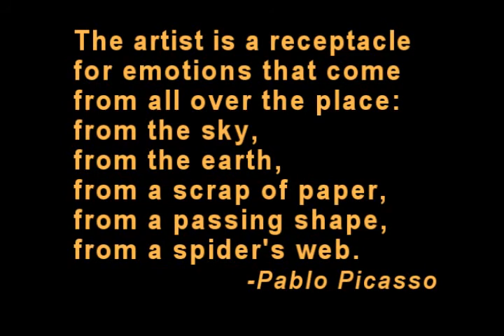Extreme Spider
Snake Artist adventure in Oklahoma.